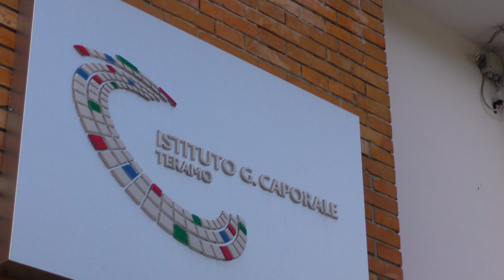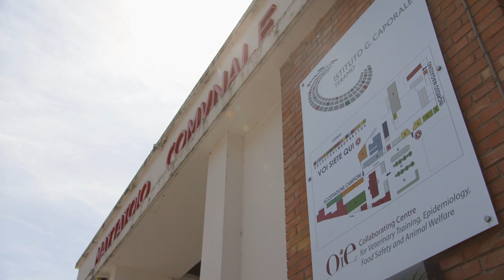L'IZS di Teramo analizza le feci dei bambini intossicati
L'Istituto Zooprofilattico Sperimentale del'Abruzzo e del Molise di Teramo ha ricevuto questa mattina da Pescara i campioni delle feci dei bambini pescaresi intossicati a causa del campylobacter dopo aver mangiato nella mensa della loro scuola. I ricercatori teramani dovranno ora accertare quale alimento risultava essere contaminato. L'attenzione si concentra sulla carne di tacchino poco cotta e sui molluschi . Intanto ci sono i primi indagati nell'ambito dell'inchiesta della Procura di Pescara sulla vicenda dAl momento c'è il massimo riserbo sui nomi delle tre persone iscritti nel registro degli indagati, per procedere, secondo quanto appreso, ad accertamenti irripetibili